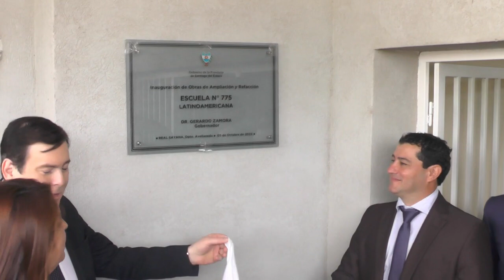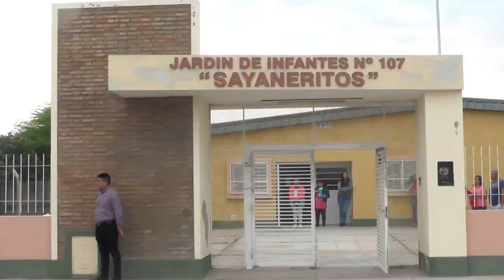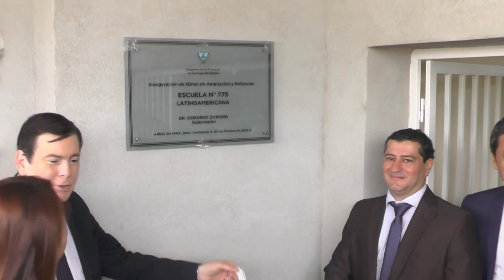REAL SAYANA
VIDEO DIFUSIÓN LOCALIDAD DE REAL SAYANA PROVINCIA DE SANTIAGO DEL ESTERO